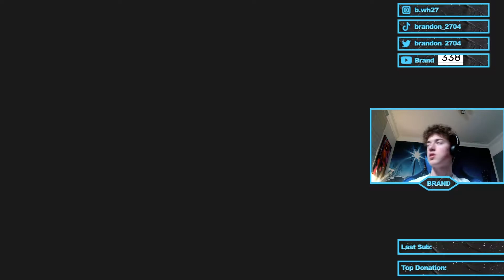MASON GREENWOOD IS A SUPERVILLAIN HIGHLIGHTS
Mason Greenwood is a super villain